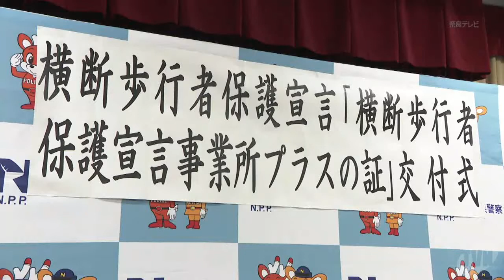運転者と歩行者が安全行動へ 「横断歩行者保護宣言事業所プラスの証」交付式